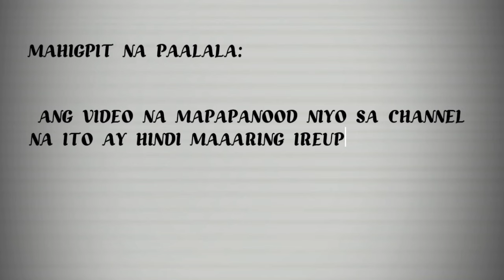KIMPAU NASA DUBAI NA